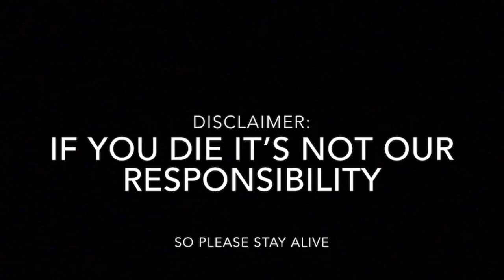Continental Army Recruitment Commercial (History Project #2)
Today, I'm uploading part 2 of 4 of a series of projects that I did for my American History class (all stop-motion of course) at the popular request of several fellow students at my school. They're a 50/50 mix of satire and actual history, so who knows? You might learn something (and you'll certainly have fun while you're doing it). The periods they cover vary from Colonial America to just after the American Civil War. I hope you enjoy this rare quadruple-upload!

Any music used throughout the video isn't mine, and I don't claim to own any of it.